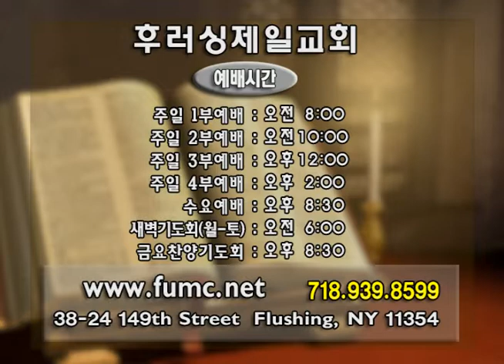(단비TV) 김중언 목사- 너희를 친구라 하였노라